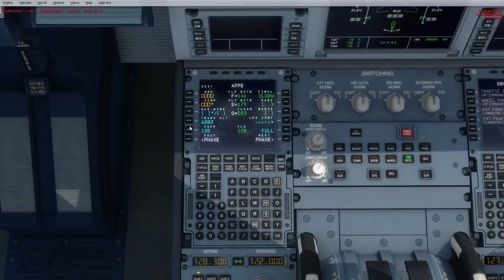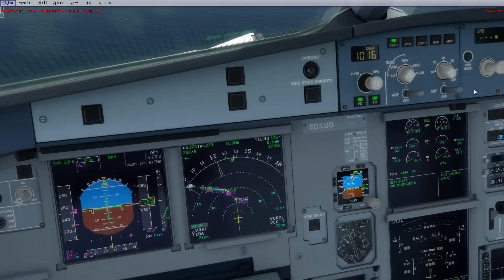TUTORIAL Airbus A320 [Parte 3]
Deja tu like si quieres más vídeos o directos como este!

Mi ordenador.
Procesador:  Intel I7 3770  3,40 Ghz
T. Gráfica: Asus GeForce GTX 760 DirectCU II OC 2GB GDDR5
RAM: 16GB

▬ Aviones y aeropuertos de Aerosoft, PMDG, A2A, FlyTampa, FsDreamTeam y freeware (gratuitos)
▬ FTX Global
▬ Active Sky Next P3D SP 2
▬ Ezdok Camera (EZCA)
▬ IVAP
▬ PFPX

Si eres usuario de Adblock, por favor, sigue leyendo.
Cuesta mucho esfuerzo, crear un vídeo (grabar, editar, renderizar y subir) mi única recompensa por el esfuerzo son los pocos ingresos que obtengo gracias a los anuncios.
Si desactivas Adblock en YT, tus visitas me ayudarán a seguir creando contenido. GRACIAS :)